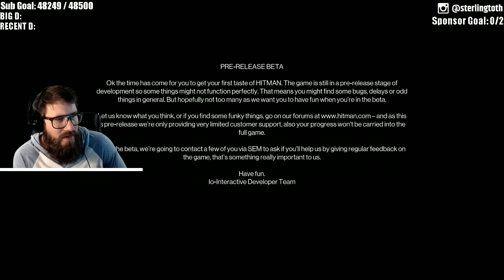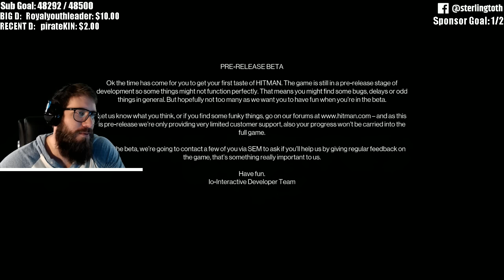Hitman PS4 Beta Gameplay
Hitman Beta Gameplay Live

Hi! My name is Sterling aka 5tat and this is my YouTubeGaming channel. I'm the co-creator of EpicMealTime and lifelong gamer. I'm here to have some fun and enjoy the moment.

Steam Group!

Live Stream Rules:

1. No racism.

2. No Harassment.

4. English only please.

5. Have fun and enjoy your stay!